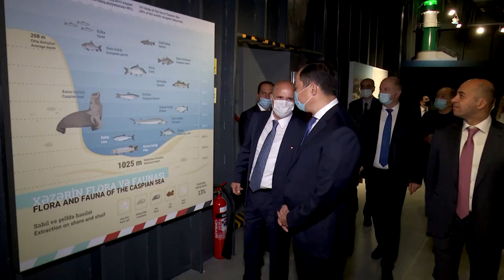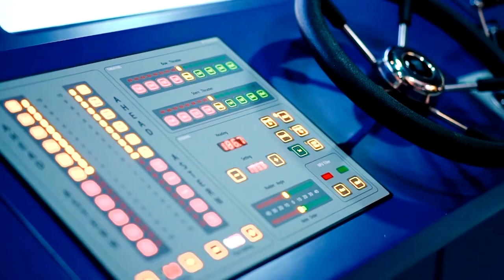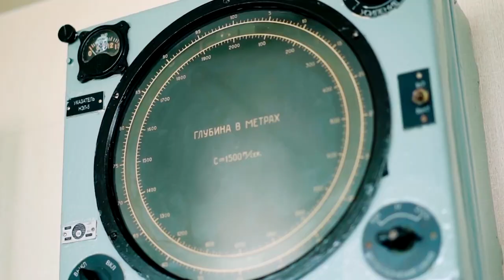TBNM-ə üzv ölkələrin nümayəndələri “Suraxanı” gəmi muzeyini ziyarət ediblər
Bakıda keçirilən “Beynəlxalq Transxəzər Nəqliyyat Marşrutu” Beynəlxalq Assosiasiyası Hüquqi Şəxslər Birliyinin Rəyasət Heyətinin və təşkilatın ümumi yığıncağının iştirakçıları “Azərbaycan Xəzər Dəniz Gəmiçiliyi” QSC-nin (ASCO) “Suraxanı” gəmi-muzeyini ziyarət ediblər.

Azərbaycan, Türkiyə, Qazaxıstan, Gürcüstan, Ukrayna və Polşadan olan dəmiryolu, liman administrasiyası, gəmi və nəqliyyat-logistika şirkətlərinin rəhbərləri və nümayəndələrini ASCO-nun sədri Rauf Vəliyev qarşılayaraq, onları dünyanın ilk tanker-muzeyi sayılan “Suraxanı” gəmi-muzeyində görməkdən şad olduğunu bildirib.

Sədr qonaqlara muzey haqqında ətraflı məlumat verib. Bildirib ki, “Suraxanı” tankerinin muzeyə çevrilməsi üçün Böyük Britaniya, Niderland, Türkiyə kimi gəmiçilik ənənələri olan ölkələrin böyük təcrübəsindən istifadə olunub. Gəmi-muzeyin beynəlxalq standartlara cavab verməsi məqsədilə 100-dən çox nüfuzlu xarici və yerli şirkətlə əməkdaşlıq edilib.

Daha sonra ziyarətçilər Azərbaycan və dünya gəmiçilik tarixinin, ənənələrinin əks olunduğu ekspozisiya zalları ilə yaxından tanış olublar. Muzeydəki eksponatlarla yanaşı, zalların qeyri-adi quruluşu və burada tətbiq olunan innovativ yeniliklər qonaqların böyük marağına səbəb olub.